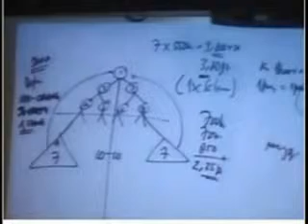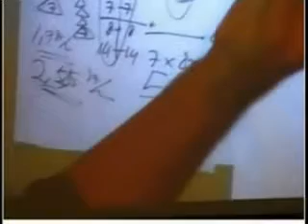Marketing Plan MSS by Melia Sehat Sejahtera - YouTube Part 2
part 2